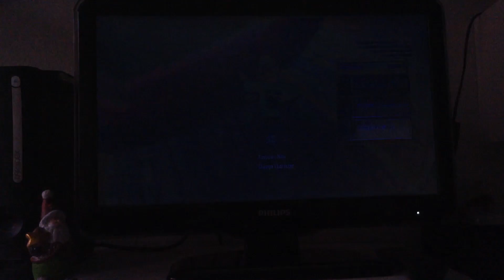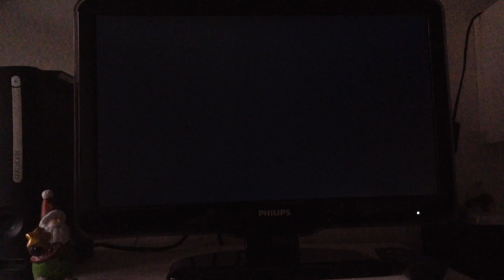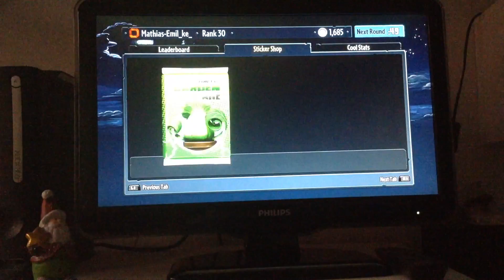4. Advent | PVZ Garden Warfare #5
Undskyld den kom ud en dag for sent... Det var ikke meningen, men jeg glemte faktisk at ligge den ud igår... Ups xD